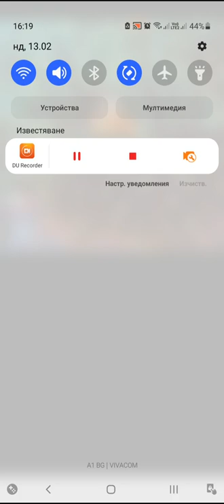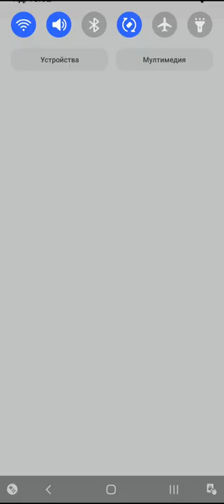Archero Chapter 24.Level-1 to 17